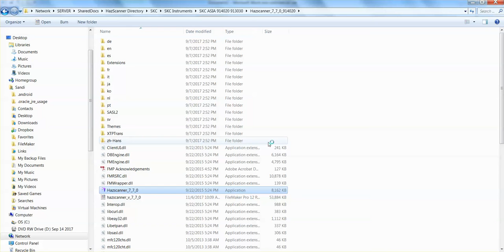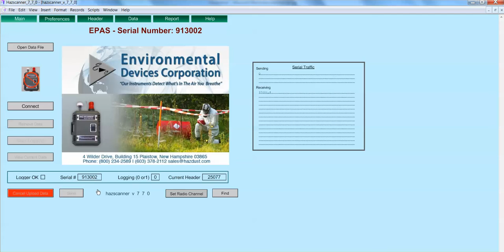How to use the "Find" function on the HAZ-SCANNER Softwware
How to use the "Find" function on the HAZ-SCANNER Softwware. This function is useful if searching for another serial number.